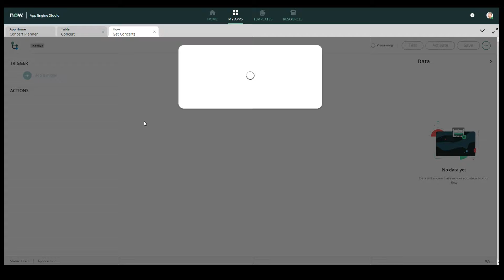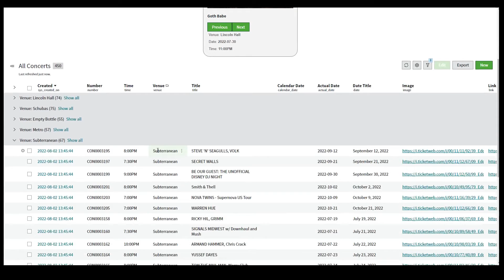BuildWithAES Concert Planner ServiceNow App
This was a submission for the BuildWithAES challenge.